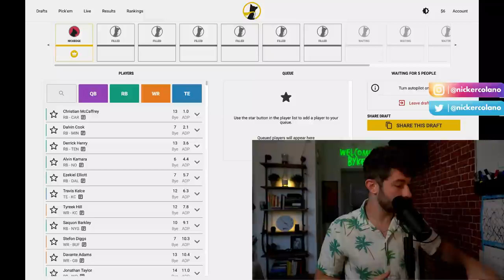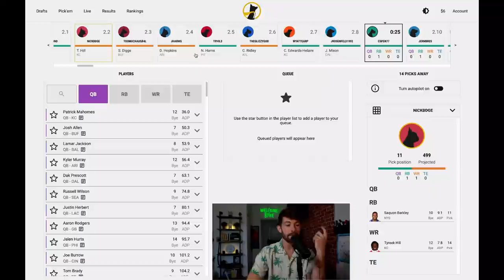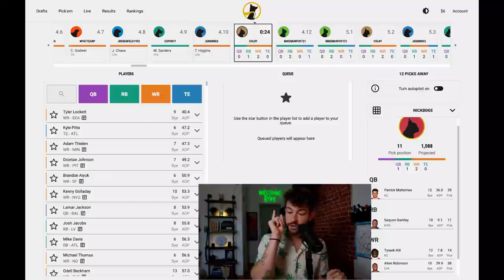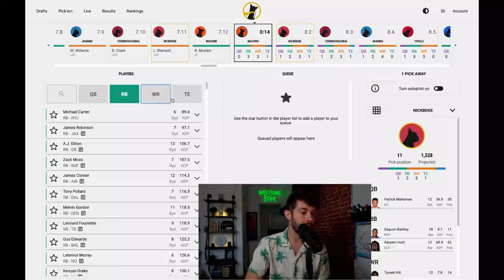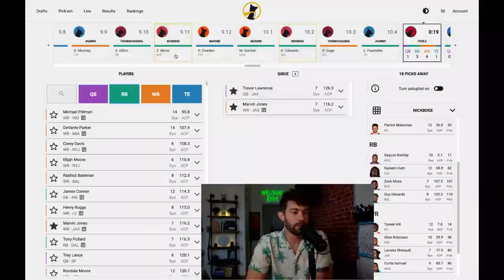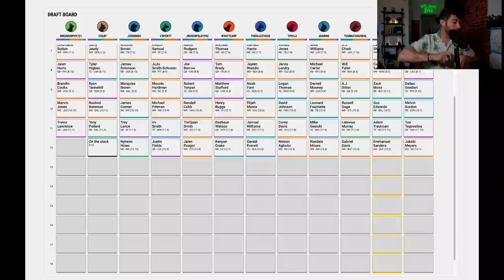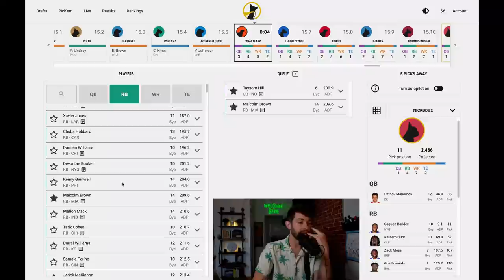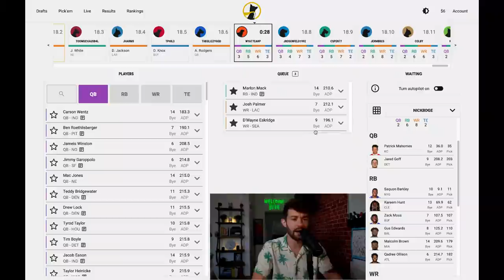2021 Fantasy Football Mock Draft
Draft with me on the Underdog Fantasy app right here. for a free $25, use code “bdge” when you deposit $10 or more & enter the bdge x nyc draft weekend giveaway!!

2021 Fantasy Football Half PPR Mock Draft from the 1.11